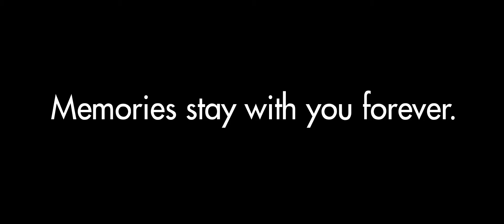Memories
ส่วนหนึ่งในงานวิชาโฆษณาเเละประชาสัมพันธ์